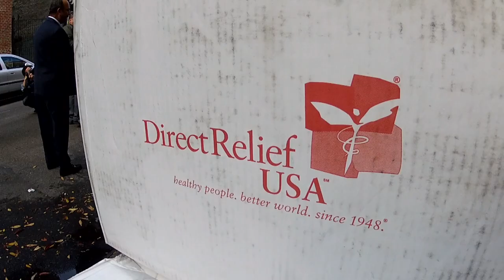Direct Relief and SAP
Direct Relief leverages SAP to deliver a world of good to all 50 U.S. states and over 70 countries worldwide.